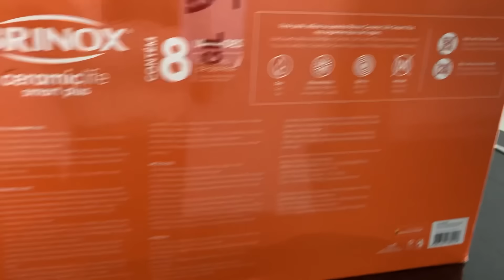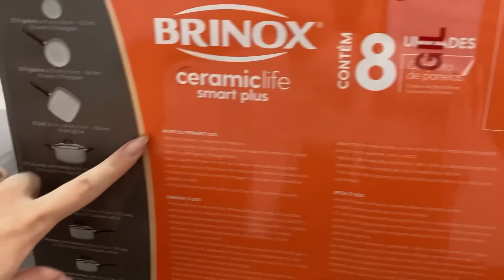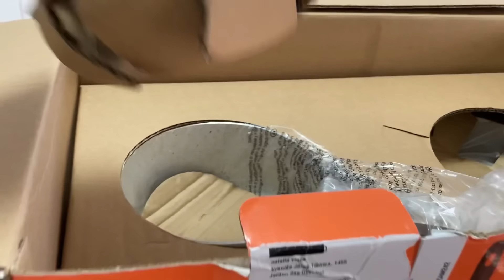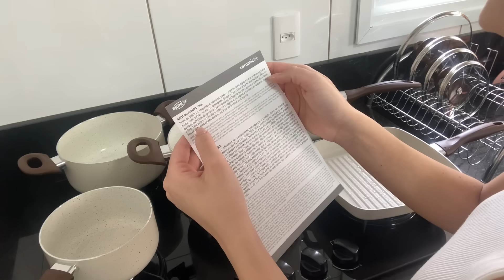ABRINDO JOGO DE PANELAS BRINOX BRANCAS- CURA DAS PANELAS- CERAMIC LIFE- PANELAS BONITAS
Oi minhas lindas e lindos!

Sobre mim:
•Tenho 22 anos
•Moro em Valinhos-SP
•Trabalhei 5 anos com o meu pai em comércio
•Me casei com 18 anos
•Meu esposo se chama Gustavo, ele tem 29 anos
•Pretendemos ter filhos daqui uns anos
•Não fiz nenhuma faculdade

Jogo de panelas Brinox- Ceramic Life Smart Plus- 8 Unidades- 2,5mm